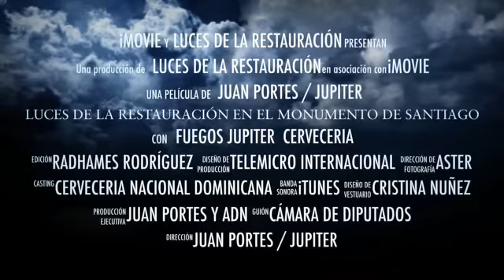jupiterfx luces restauracion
LUCES DE LA RESTAURACION. EL PROXIMO 16 DE AGOSTO DE 2015 EN EL MONUMENTO DE SANTIAGO. SANTIAGO DE LOS CABALLEROS.